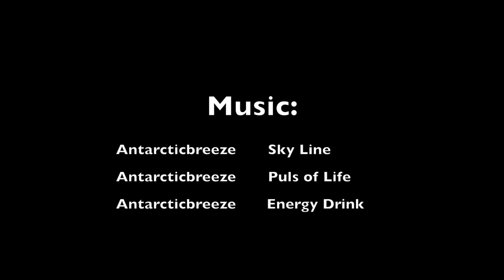Velikonoce15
Kreischberg lyže a Fohnsdorf therme